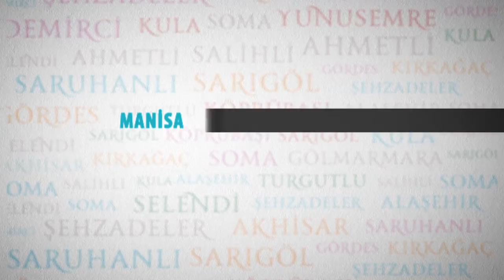Bölgesel Isıtma Sistemine 20 Milyonluk Yatırım